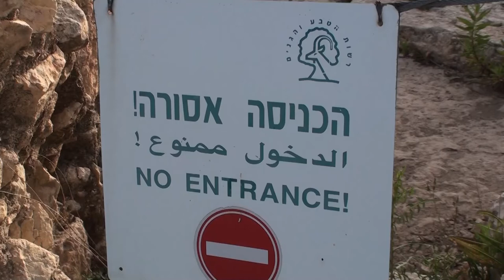Пророк Шмуэль. Зарисовки. Миква и очаг.